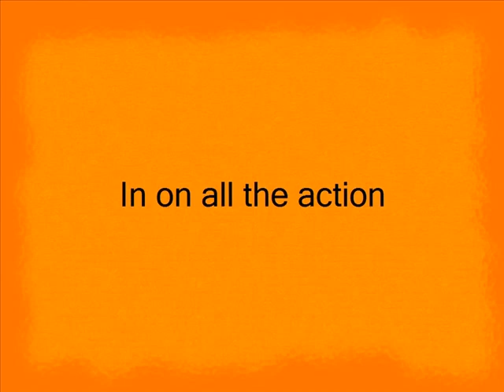pauls photo story